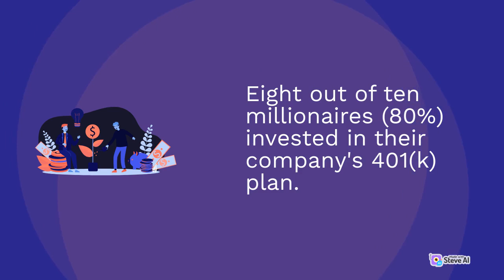Twenty interesting Facts that Research has Discovered about Millionaires | PT 2